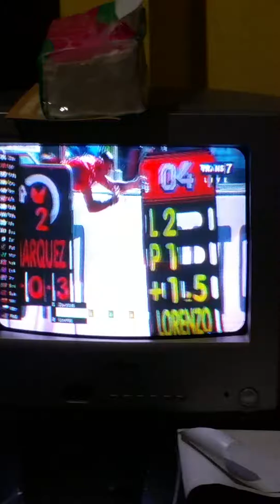10 September 2018(3)